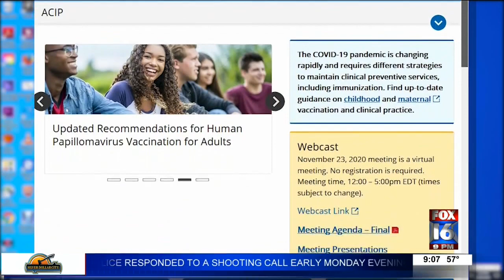Health Secretary Dr. Jose Romero heading up plan for COVID Vaccines across the country